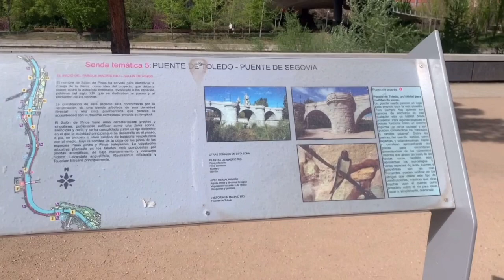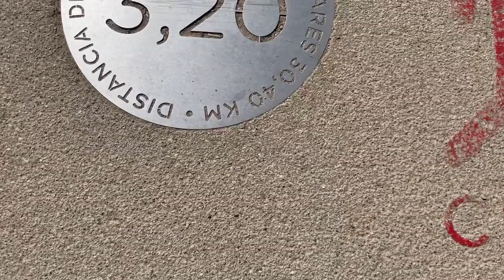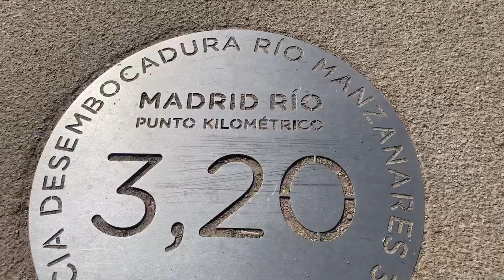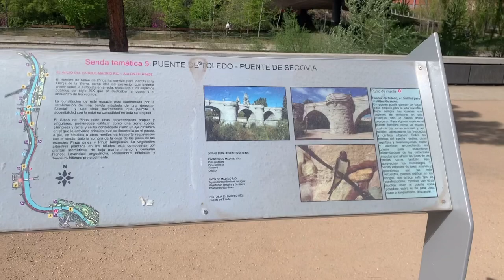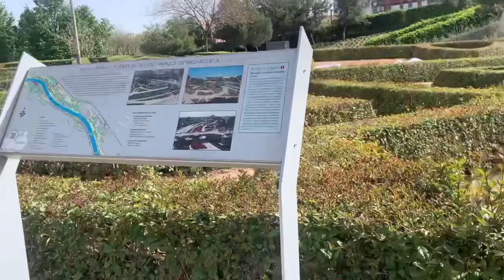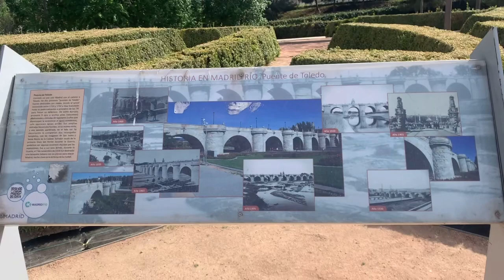MADRID RIO || PUENTE DE TOLEDO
The Bridge of Toledo is a bridge located in Madrid, Spain. It was built in a Baroque style between 1718 and 1732 by architect Pedro de Ribera and spans the Manzanares River, linking the Pyramids roundabout on the east bank with Marqués de Vadillo Square on the west bank.